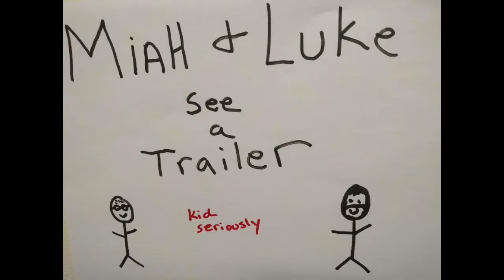Miah and Luke see a Trailer: Beruit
Miah and Luke saw a rrailer. Miah is sick of white people and Luke is obviously drunk. Stop back tomorrow for Won't you be my Neighbor.